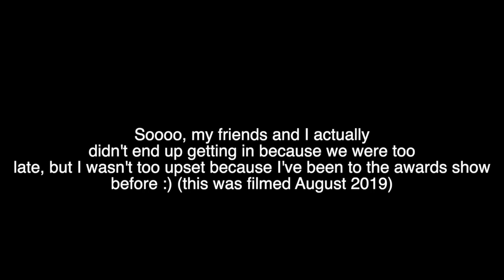Getting Ready for the BET Black Girl's Rock Award Show!!! Makeup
Makeup artist IG: @FaceSlaybyJay (she is located in the Bronx, NY)

(Neema is just a nickname)